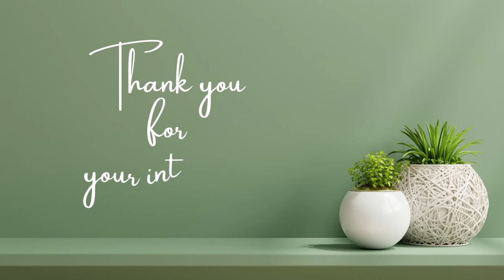Five Animal Wall-art design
Want to have these designs hanging on your wall? to download the files.